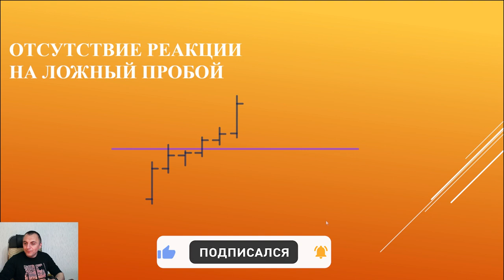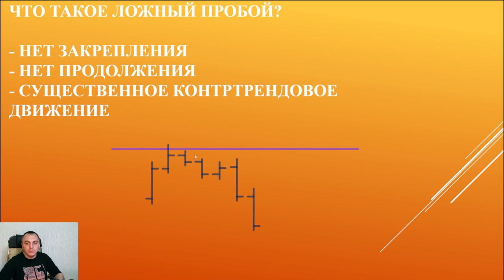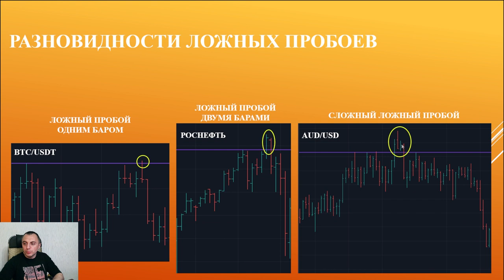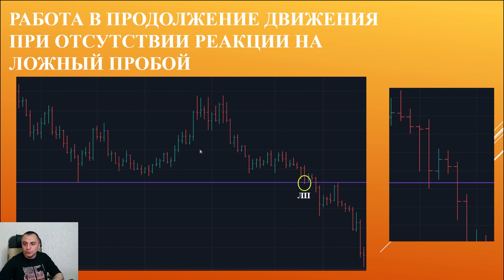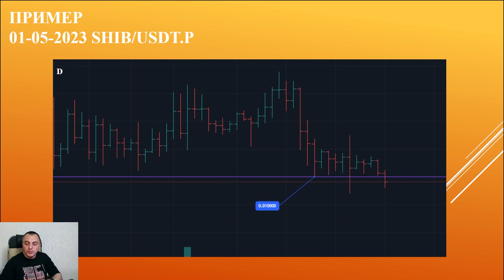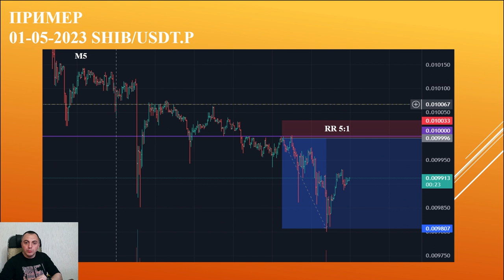Что такое ложный пробой? Отсутствие реакции на ложный пробой I Вадим Полозов